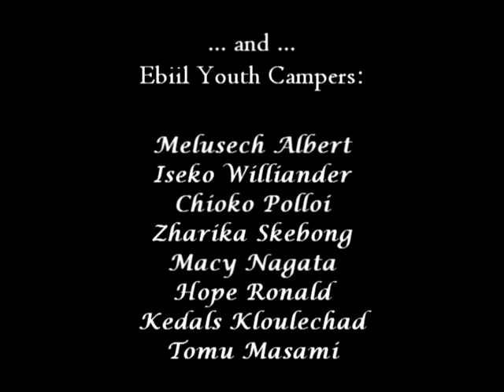Ebiil Society Youth Campers - (7/14/16)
Talk show with youth campers from Ebiil Society joined with their host Marley Klass, held on Thursday, July 14 @ 9:00 a.m.